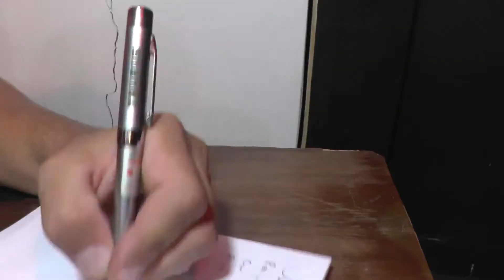Ruas e Quebradas / Família 100Mankda e RHPT (Reação Latina)